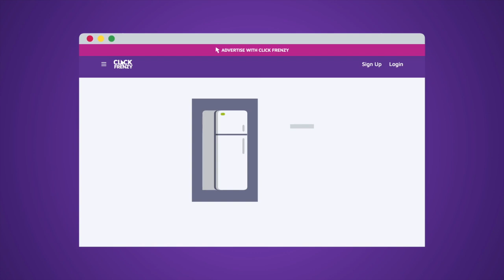What is Click Frenzy?